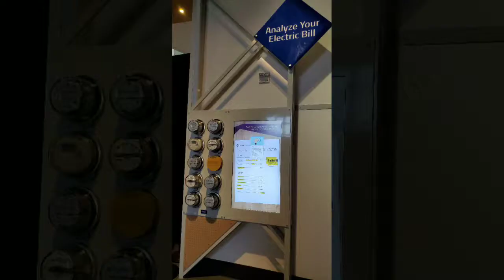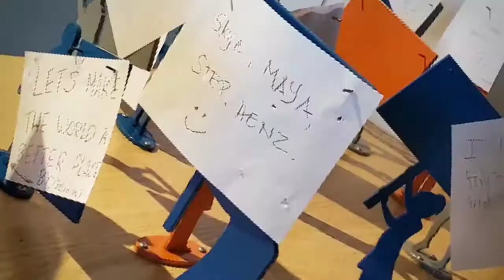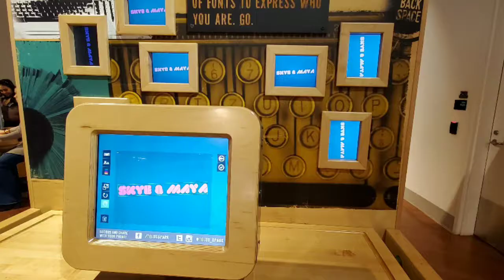Calgary's TELUS Spark